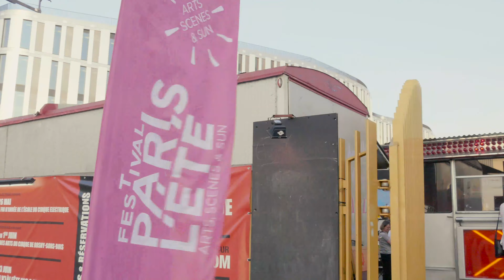Paris l'été au jour le jour - Épisode 1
On vous emmène en promenade à travers les premiers jours de Parislete2019 !

Avec au programme :
- Un Break à Mozart 1.1 | Kader Attou
- FARO FARO | Massidi Adiatou - Cie N'Soleh - à voir jusqu'au 21 juillet !
- L' OUEST LOIN | Olivier Debelhoir - à voir jusqu'au 21 juillet !
- Festen | Cyril Teste - Collectif MxM - à voir jusqu'au 19 juillet !
- Ramkoers | Compagnie BOT - à voir encore ce soir !

Images : Gestuelle et Tony Quemere
Montage : Gestuelle